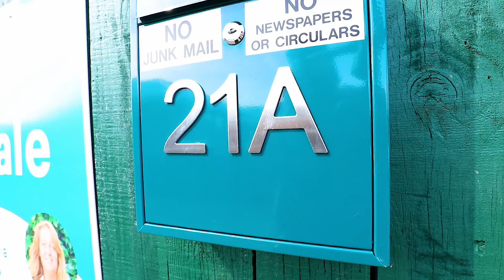21a Easton Way, Levin - Arizto